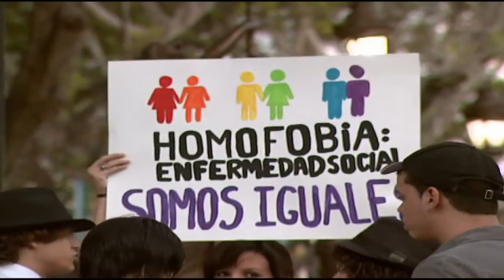Gobierno promete trato igualitario a personas LGBTT en cárceles del País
Con la implementación de una nueva iniciativa gubernamental se pretende  el trato igualitario a personas de la comunidad LGBTT.  Se trata de una orden que permite que las personas que posean una orientación sexual distinta dentro de las cárceles del País, no sean discriminadas.